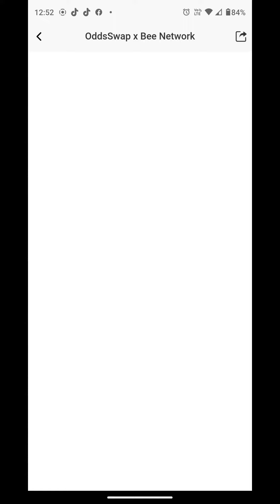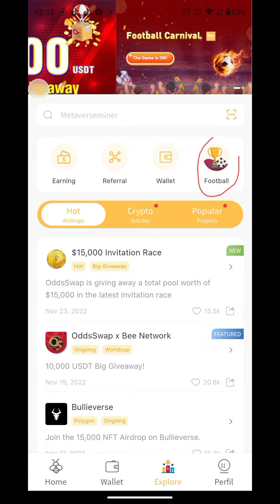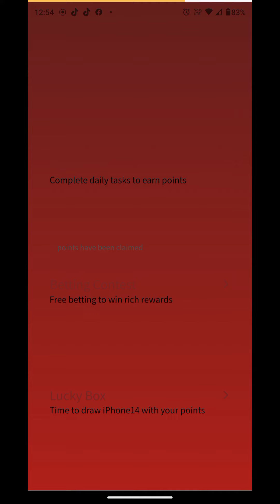BEE NETWORK - COMO GANHAR USDTS COM A COPA DO MUNDO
-bee network
-usdt
-copa do mundo
-criptomoedas